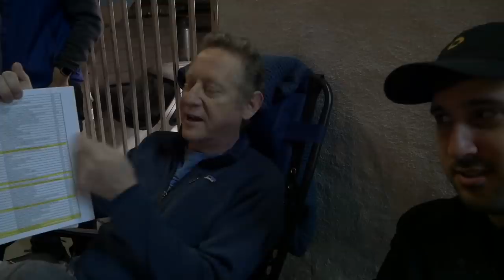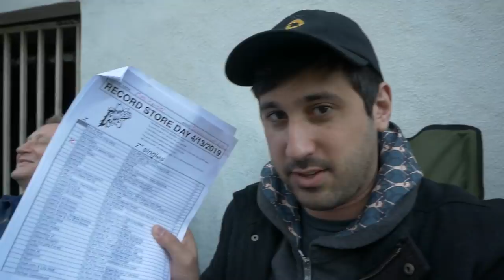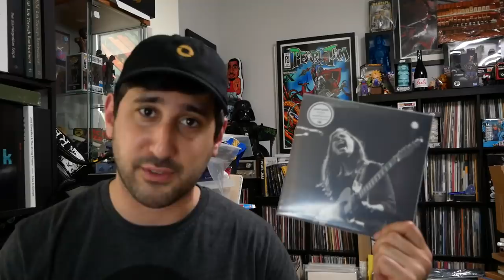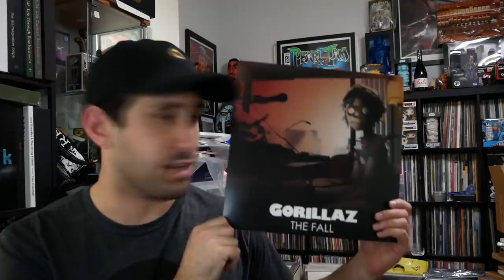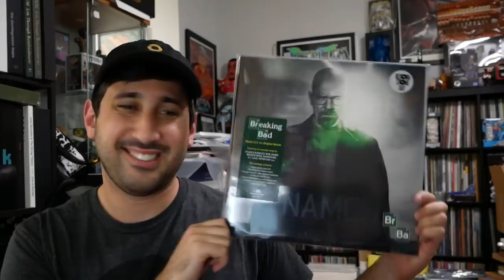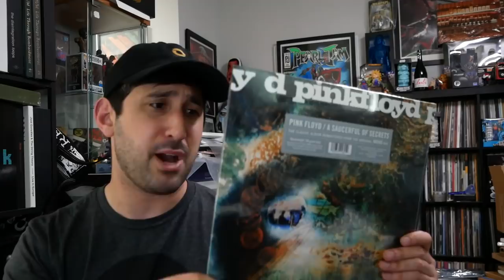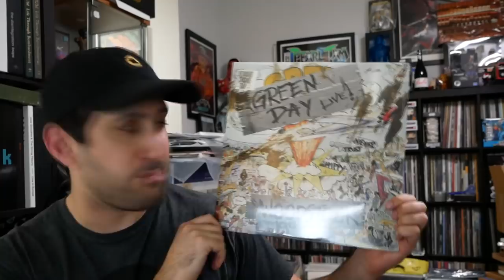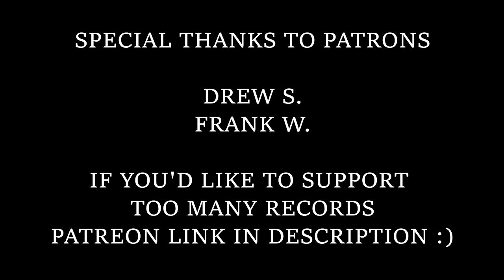RECORD STORE DAY 2019 - Vinyl Haul and Recap Vlog!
As always, I camped out overnight at Amoeba Hollywood for Record Store Day 2019 to try my luck at getting some sweet exclusive vinyl releases. The first half of this video is a vlog of the evening, and the second half (starting at 10:00) is my vinyl haul!

Mobile Fidelity Sound Labs Inner Sleeves

What albums and records are you looking forward to in April?